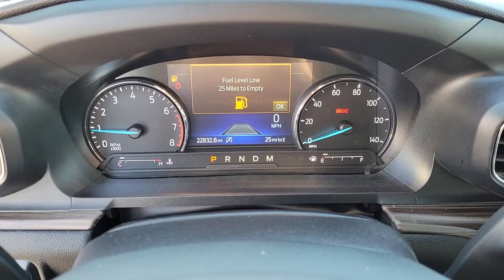Used 2020 Ford Explorer Limited Las Vegas, Bullhead City, St. George, Havasu, Pahrump, NV P12791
Silver Used 2020 Ford Explorer Limited  available in Las Vegas, Nevada at Friendly Ford. Servicing the Bullhead City, St. George, Havasu, Pahrump, NV area.

Friendly Ford
660 N Decatur Blvd

CARFAX One-Owner. Clean CARFAX. Certified. Silver Limited RWDbrbrWelcome to Friendly Ford! Located in Las Vegas, NV, Friendly Ford is proud to be one of the premier dealerships in the area. Odometer is 22859 miles below market average! 21/28 City/Highway MPGbrbrFord Gold Certified Details:brbr  * Vehicle Historybr  * and 22,000 FordPass Rewards Points to use toward first two maintenance visitsbr  * Limited Warranty: 12 Month/12,000 Mile (whichever comes first) after new car warranty expires or from certified purchase datebr  * Warranty Deductible: $100br  * Powertrain Limited Warranty: 84 Month/100,000 Mile (whichever comes first) from original in-service datebr  * Transferable Warrantybr  * Roadside Assistancebr  * 172 Point InspectionbrbrAwards:br  * 2020 KBB.com 10 Favorite New-for-2020 Cars   * 2020 KBB.com 10 Best SUVs Worth Waiting For